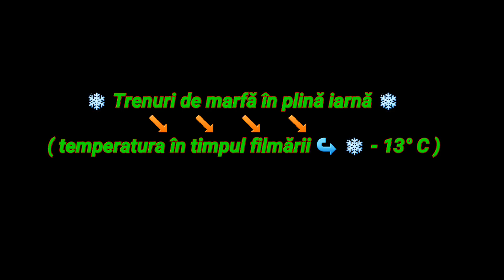Trenuri de marfa - in conditii extreme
Filmul in cauza este dedicat trenurilor de marfa si tuturor celor care le indragesc . Asa cum a-ti cerut o buna parte din voi , filmarea nu face parte dintr-o gara anume, ci dupa cum vedeti , este realizata dintr-o zona neutra (intre statii).
Va doresc vizionare placuta, si orice sugestie de filmare (cu locuri de filmat), le aveti ... mi le puteti lasa scris in comentarii. Chiar sunt curios pe unde anume vor prietenii mei sa mai filmez urmatorul film (dar daca imi veti spune orase mult prea indepartate de mine, gen Timisoara, Iasi sau Oradea, s-ar putea sa va dezamagesc).